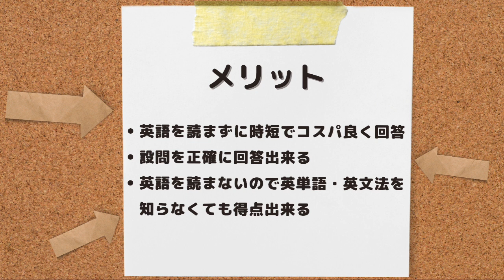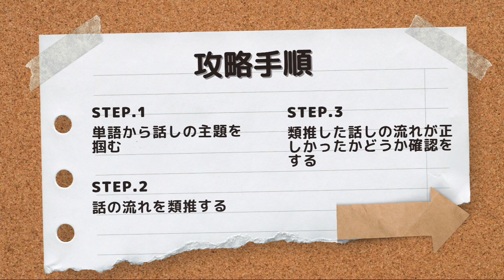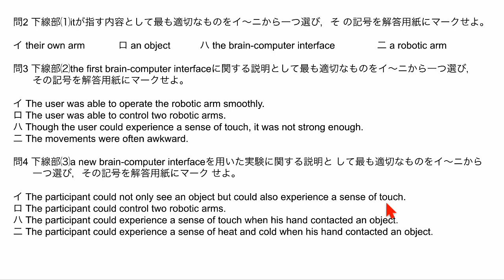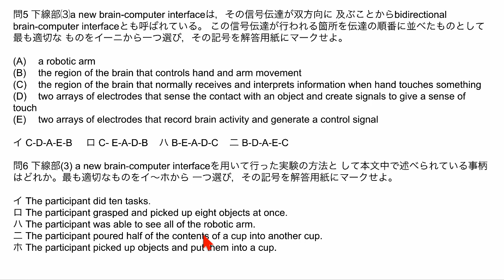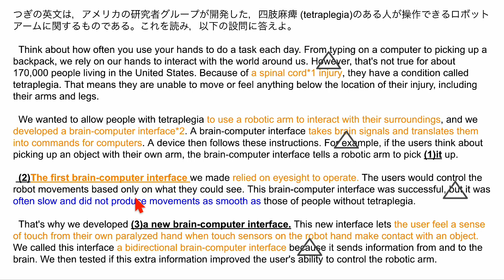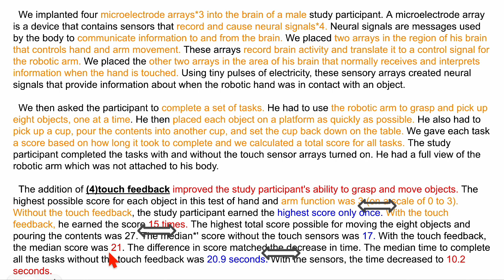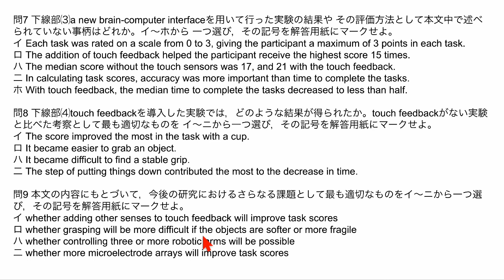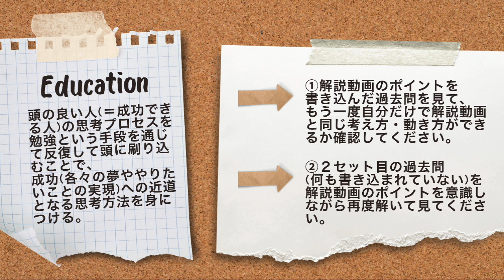#485【法政大学_2024_理工/生命/デザイン/情報学部_大問3】英語を読まない/英単語・文法の暗記必要なし 大学受験 英文 過去問解説 入試対策 立命館 英語長文.